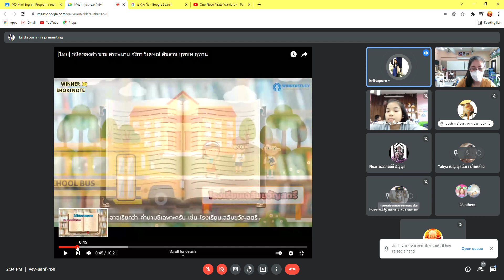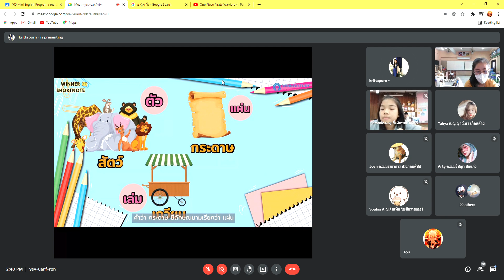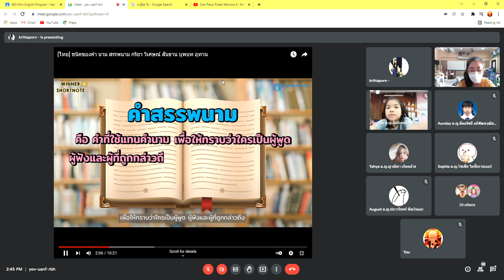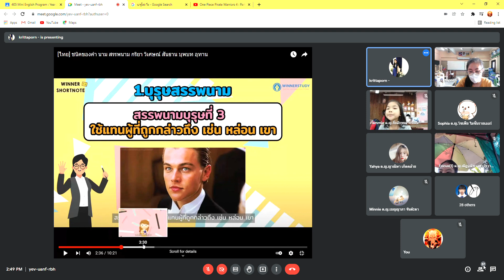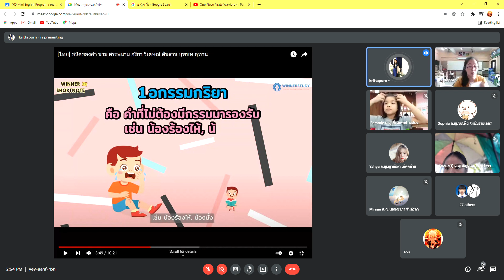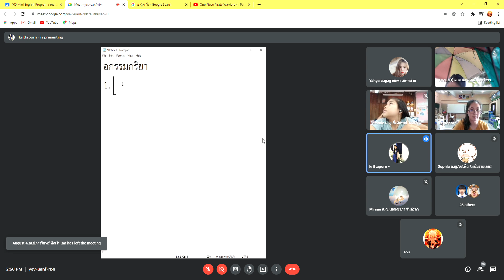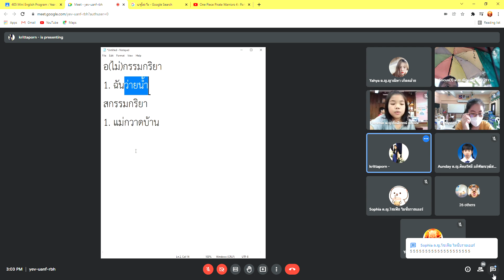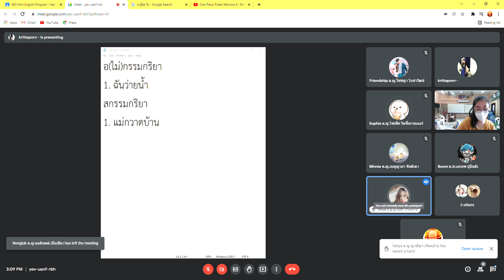คาบ 4 13/12/64